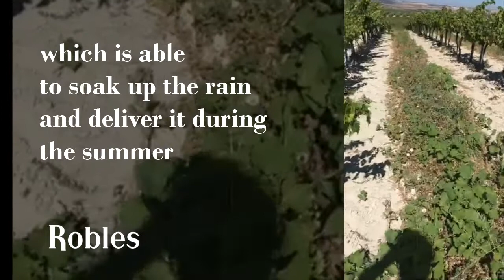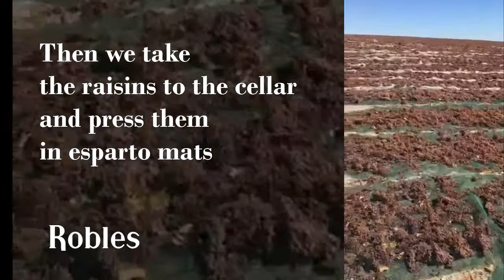Asoleo of the Pedro Ximénez grapes: Villargallegos vineyard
Out of a periscope broadcast by Francisco Robles​ in the organic vineyard, we have edited a video to show you what "the asoleo" is about.

Text:
We are going to show you the asoleo (dry in the sun) of our grapes Pedro Ximénez. bajosol of Andalucía, Spain. Here you can see Villargallegos, our organic vineyard. White albariza soil which is able to soak up the rain and deliver it during the summer. Under the grapevines, we plant cover crops of native wild species, clovers, poppies, legumes. Cover crops naturally add nutrients to the soil, control the vigor, help control pests and diseases and and keep the soil loose and moist, which reduces runoff and the need for irrigation.

This is the Pedro Ximénez grape, a white grape rich in sugars.  What is the asoleo ('sundrying') process? We cut this grape yesterday and spread it in the pasera. Es el asoleo.
This way the grapes are naturally dehydrated. Yesterday we had a temperature of 40 degrees and today we will reach 36 degrees. And we cross our fingers so it does not rain. Here you can see the raisins. We turn them by hand, so we ensure a homogeneous raising. Each bunch of grapes will be from five to ten days in the pasera. Also for that reason the handling is manual. Then we take the raisins to the cellar and press them in esparto mats. Possibly the last artisan work in the Andalusian countryside